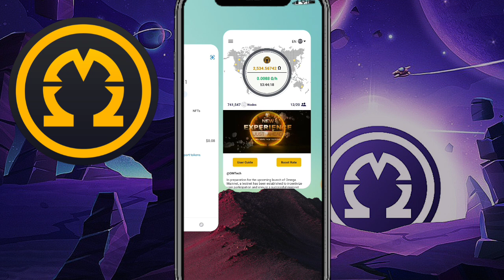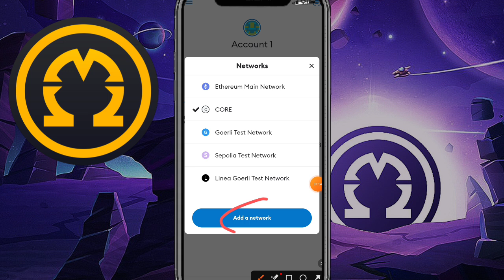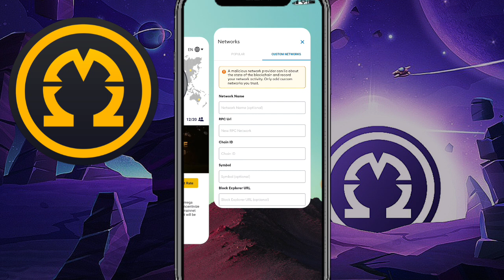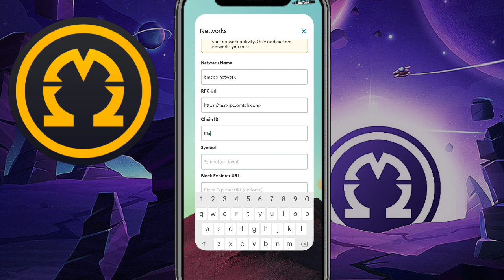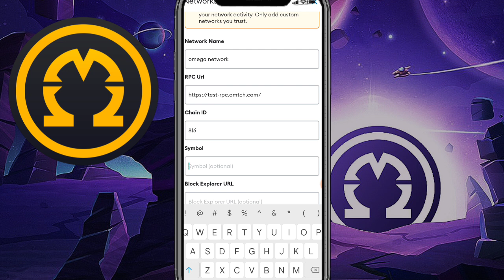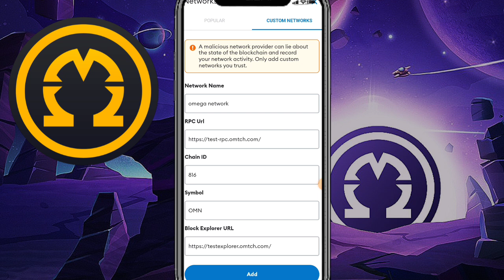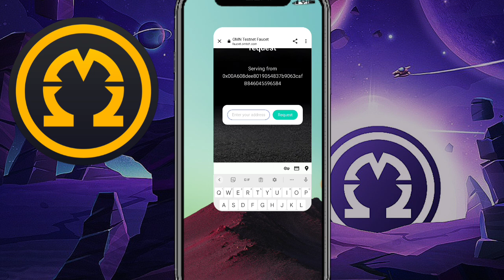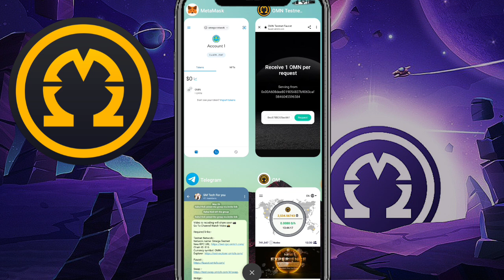Omega Network Testnet is Live || Complete Process Step By Step || Om Network |Om Network New Update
Suggestions 🔥

Pi Network
pi network
pi network
pi coin
bondex origin price
bondex origin
bondex
core price
1 core dao price is 1 ethereum
Techni Chanda
alpha network
 alpha coin
alfa network